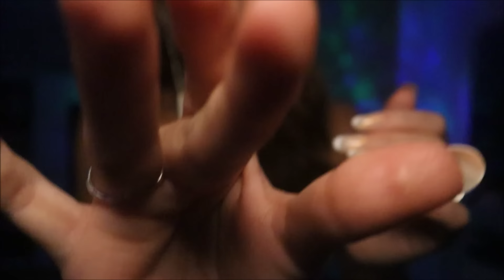ASMR | Relax and Calm Down in 15 Minutes💤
Hey everybodyyy,
So I originally planned to post the subs do asmr video today, but it's a larger file and is taking forever to upload with our slow internet:D It's still just at 4% so I'll have to postpone the upload to Tuesday:))
But if you've had a stressful day or maybe it just started and you're already stressed out, I hope this video can help you find some peace and relaxation:)) This video includes a bunch of hand movements, deep breathing, mouth sounds, spraying sounds, light triggers, face brushing, massaging and more:))
Have a wonderful day!🧡🧡

// POSTING SCHEDULE
🤍 Tuesday
🤍 Thursday
🤍 Saturday